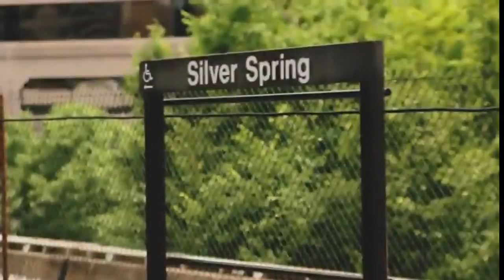APK Presents - Just Another Day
Luis Gomez and Reed Herne share the results of their training in this sweet video!

"We (Reed Herne and Luis Gomez) are traceurs based in the DC metro area. We have been training for almost 10 months now. This is a short video documenting 3 days of our training. Enjoy!

Thanks to Emma Howells for filming and editing!
Also thanks to Jeremy Taitano, Justin Frevert and Sam Blattner for their knowledge and experience.
Shout out to out boy big papi spencahhh b.o.d!

Year vid coming soon!"

Submitted to APK May 10th.

Traceurs submit over 100 new videos to APK each month and we want more! You too can be featured on our YouTube channel and Facebook page, submit your video at: